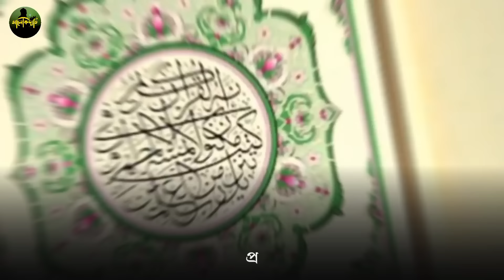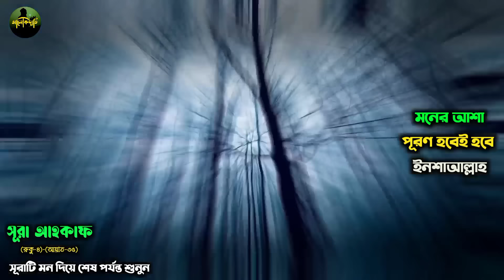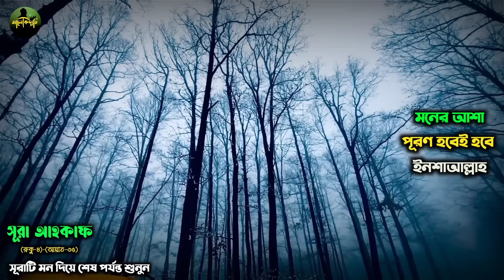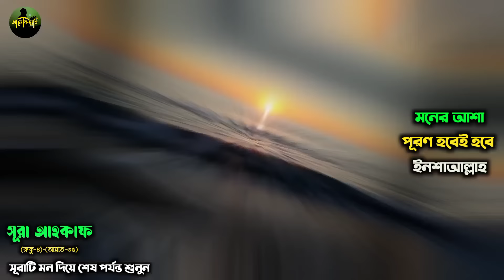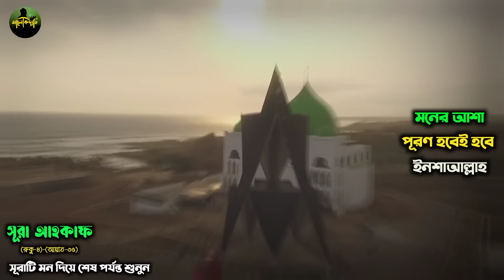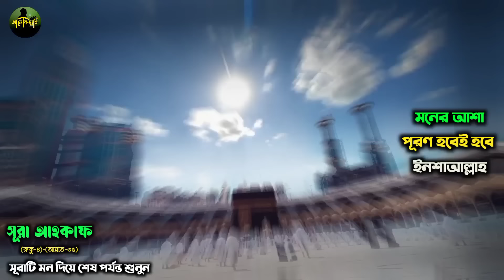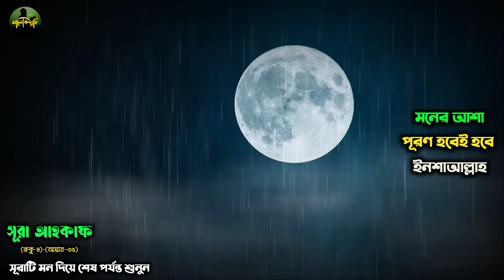কোরআনের এই পাওয়ারফুল সূরাটি শুধু ১বার শুনুন | ২ ঘন্টার মধ্যেই মনের ইচ্ছা পূরণ হয়ে যাবে | Quran sura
কোরআনের এই পাওয়ারফুল সূরাটি শুধু ১বার শুনুন
২ ঘন্টার মধ্যেই সুসংবাদ পাবেন
শুক্রবারের আমল
Qurani amol
sura kawsar er fojilot
surah hijr
quran tilawat
qurani wazaif
qurani ayat
qurani wazifa
qurani taweez
qurani amaliyat
Qaramati Surah
Quran surah
quran tilawat
quran recitation
মনের আশা পূরনের আমল
moner asha puroner amol

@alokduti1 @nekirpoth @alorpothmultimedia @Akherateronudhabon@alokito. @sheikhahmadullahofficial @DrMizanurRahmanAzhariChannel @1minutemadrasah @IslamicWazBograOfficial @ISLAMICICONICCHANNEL